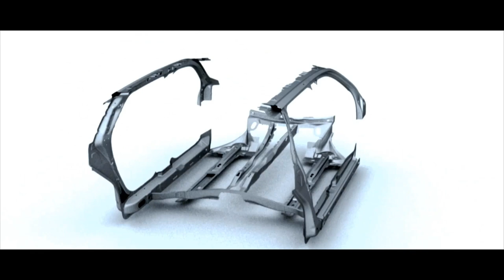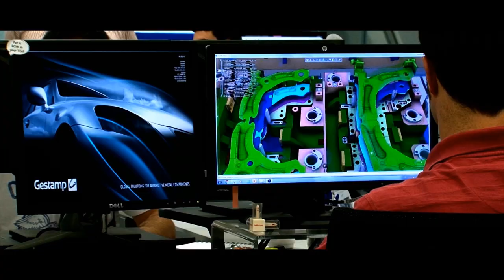Gestamp: Working for a Safer and Lighter Car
Gestamp is a Spanish multinational company specialised in the design, development and manufacture of components, namely body-in-white, chassis and mechanisms, for the leading automobile groups. With a presence in 24 countries, the Company works with the manufacturers to find solutions allowing to reduce the weight of the vehicles combined with an improvement of the safety in the event of collision.

The Spanish company, which has more than 100 industrial plants and 13 R&D centres. In 2020, it had more than 40,000 employees throughout the world.